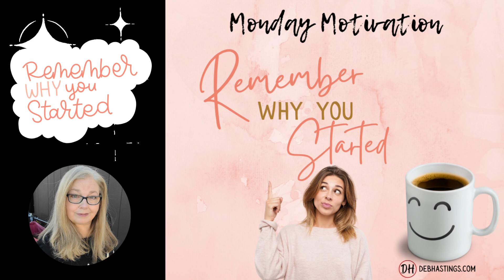Monday Motivation WEEK 46 Video